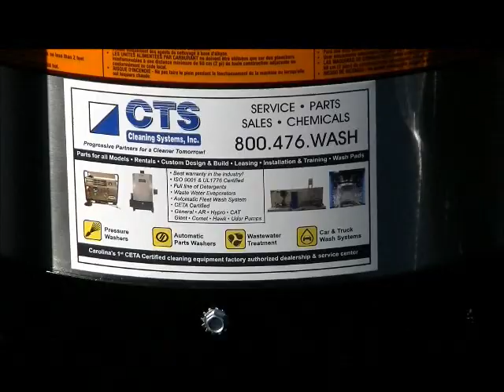Aaladin POD WalkAround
PortablePODCleaningSystem - Hot Water High Pressure Spot Cleaning System - 3000 psi @ 5 gpm - 210 degree Hot Water - Self Contained - Standalone High Pressure Washer
Questions / Quotes;